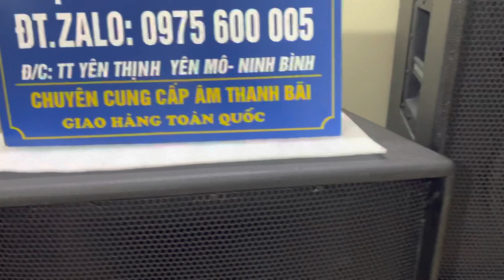Lỗc đau tháng chi 46tr có ngay khủng long sr 4733A zin chuẩn 100%